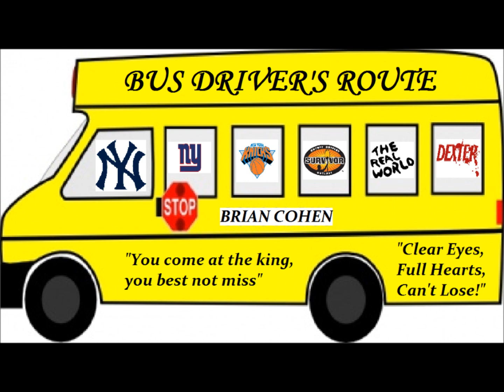The Challenge Free Agents Laurel Interview - Bus Driver's Route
Welcome to the Bus Driver's Route podcast for episode 8 of The Challenge Free Agents. This week I had the chance to speak to one of the best female competitors of all time, Laurel. After taking a few seasons off it's great to have her back dominating the competition once again.

In my interview with Laurel you will get answers to these questions:
- If she felt she was mentally prepared after taking the past three seasons off
- Whether she was happy or disappointed that Emily wasn't on this season
- Why she had a problem with the way Theresa targeted her
- Why she targeted Aneesa and wanted to throw her in
- Which elimination she would prefer not to compete in

Plus we discussed her relationship with Jordan, her execution list with Devyn, and whether Jordan's departure affected her performance in this weeks' challenge. You'll also hear about what fun things she liked to do in the house and what other girls' she became close with.

You'll get all that a whole lot more.